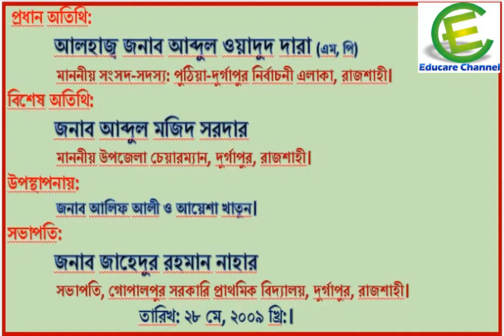Scholarship reception program 2009 (প্রাথমিক বৃত্তি প্রাপ্ত ছাত্র-ছাত্রীদের সংবর্ধনা অনুষ্ঠান ২০০৯)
Reception program 2009.
Reception program 2009.
Video of the program on reception of Gopalpur Government Primary School from 1977 to 2008, all the students who had received primary scholarship.
00
00
My all Channels:
00
Reception program 2009
Reception program 2009